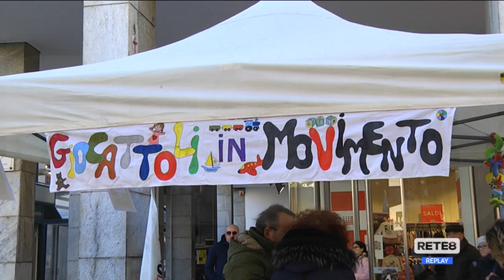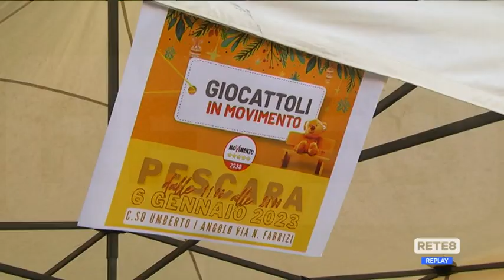Pescara - Giocattoli in movimento